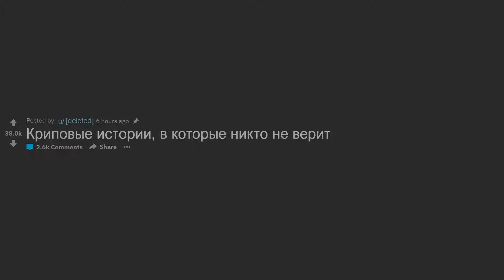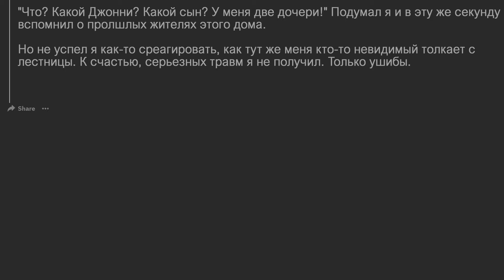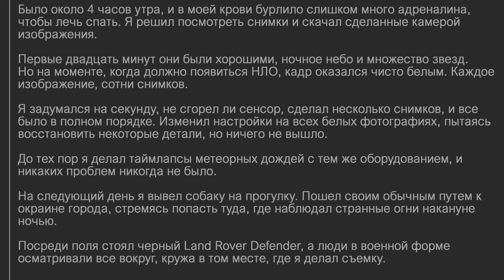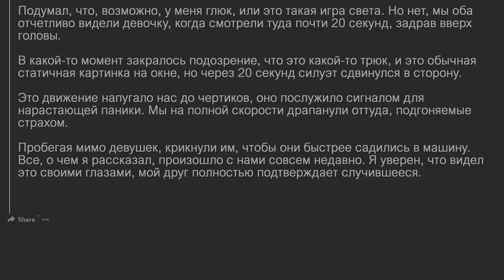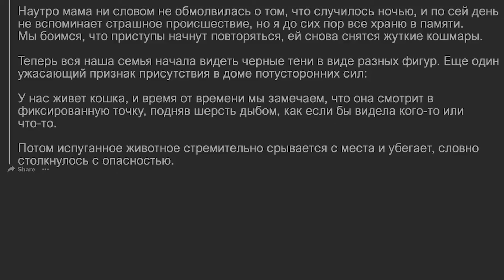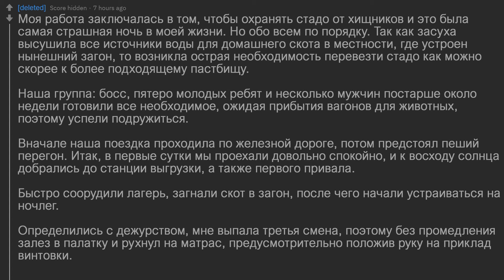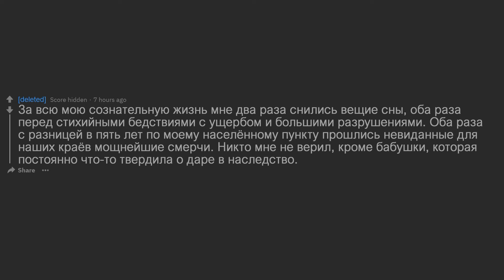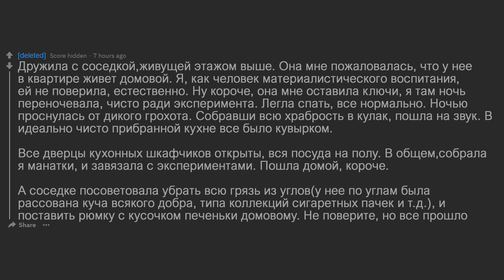Криповые истории, в которые никто не верит #34